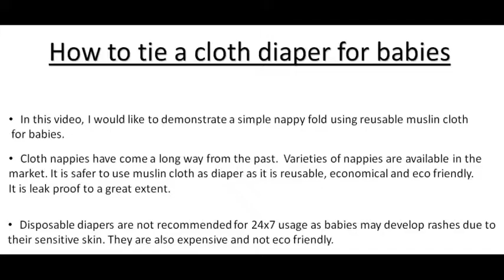How to tie a Square Cloth diaper for babies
This video demonstrates how to tie a square shaped muslin cloth diaper for babies  . It is simple to use and alleviates the general conception that reusable cloth diapers involves more work. Cloth diapers are also eco friendly and economical. On the contrary, disposable diapers are expensive and not eco friendly.